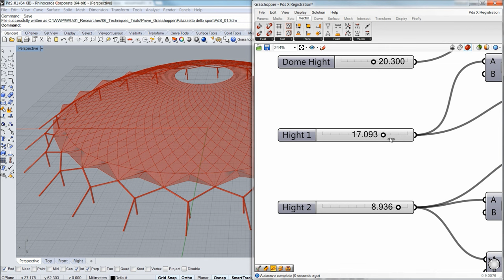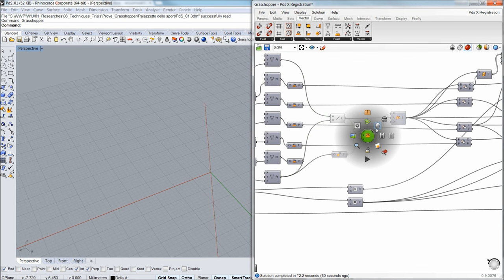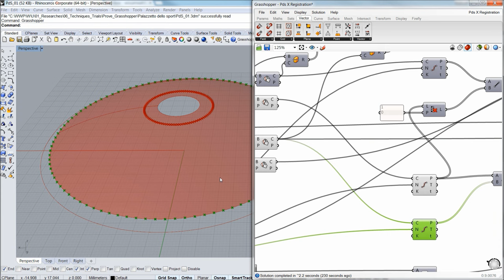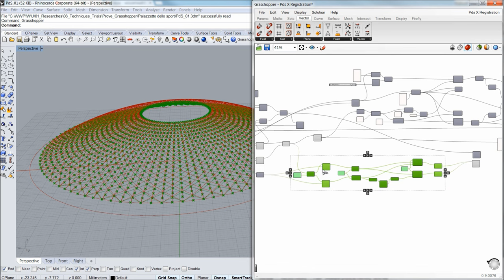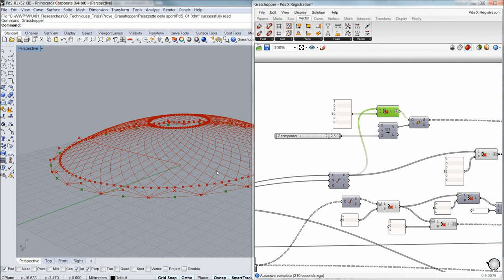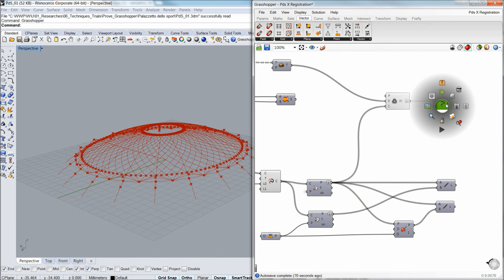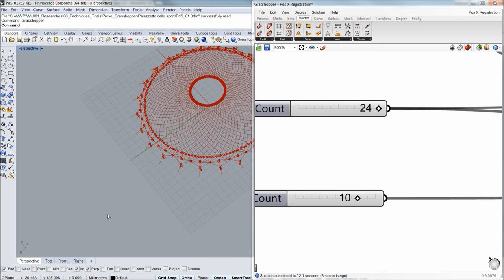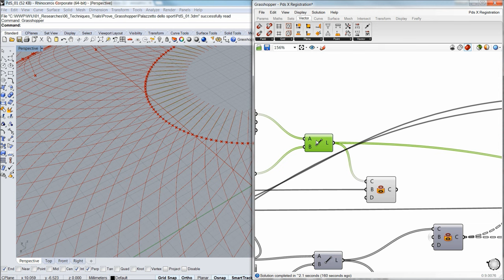Palazzetto dello Sport parametric definition | Grasshopper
Parametric model of the thin-shell concrete dome of the "Palazzetto dello Sport" by Annibale Vitellozzi and Pier Luigi Nervi, Rome, 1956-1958